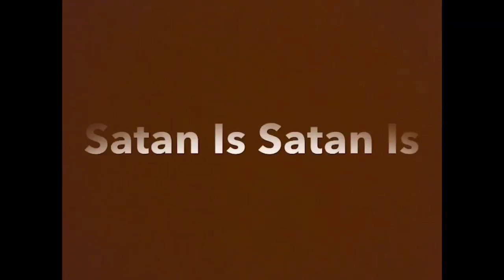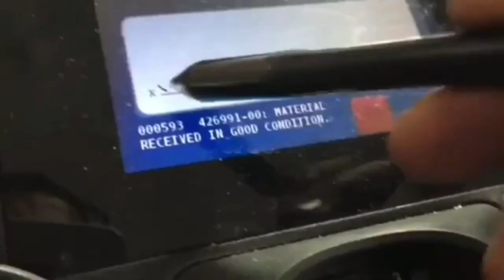Blood Magick & The Gathering of 144,000